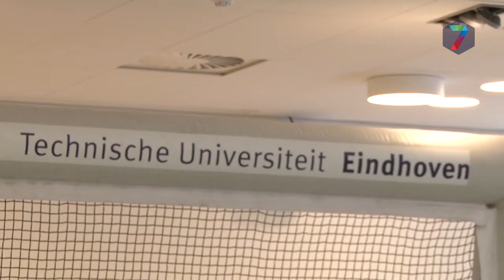Jubileum Novio Tech Campus: voetballende robots en doelgerichte ambities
De Novio Tech Campus in Nijmegen bestaat deze maand vijf jaar.  Dat werd gevierd met voetballende robots op de campus. Rikus Wobes kijkt verder:  “ Met deze technologie kunnen we helpen om de gezondheidszorg te verbeteren.”